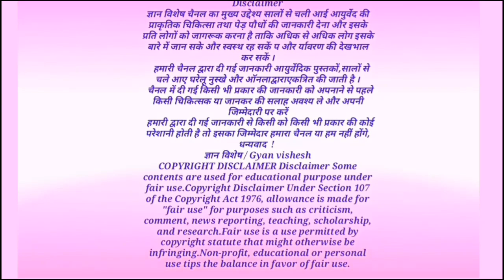कहीं भी मिल जाए यह जड़ी-बूटी तो जल्दी से अपने पास रख लो, यह एक नहीं लाखों बीमारी का इलाज है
Cardiospermum halicacabum
 इसके अलग-अलग भाषाओं के नाम इस प्रकार है
Sanskrit:
कर्णस्फोटा karnasphota, स्फुटवल्कली,
Hindi: कानफूटा kanphuta, कपालफोड़ी kapalphodi,
Marathi: कानफुटी kanphuti, कपाळ फोडी kapal phodi
  Common name: Balloon Vine, Love-in-a-puff, heart pea, heartseed
 Assamese: কপাল ফুটা লতা kapaal phuta lata
 Kannada: ಬೆಅಗ್ನಿಬಳ್ಳಿ agniballi, ಬೆಕ್ಕಿನ ಬುಡ್ಡೆ ಗಿಡ bekkina budde gida, ಬೆಕ್ಕಿನ ತೊಡ್ಡಿನ ಬಳ್ಳಿ bekkina toddina balli, ಚಿಟಕಿ ಹಂಬು chitaki hambu, ಎರುಂಬಳ್ಳಿ erumballi, ಜೋತಿಷ್ಮತಿ jotishmati, ಕನಕಾಯ kanakaaya, ಮಿಂಚುಬಳ್ಳಿ minchuballi
 Konkani: कानफुटी kanphuti, कपाळ फोडी kapala phodi
 Malayalam: ജ്യോതിഷ്‌മതി jyotishmati, കറുത്തകുന്നി karuttakunni, പാലുരുവം paluruvam, ഉഴിഞ്ഞ uzhinja
Nepali: ज्योतिष्मती jyotishmati, कपाल फोडी kapaal phodi, केश लहरा kesh lahara
Odia: ଜ୍ଯୋତିଷ୍ମତୀ jyotishmati, ଫୁଟୁ ଫୁଟୁକା phutu phutuka
Tamil: கொற்றவன் korravan, முடக்கொற்றான் mutakkorran
 Telugu: బుడ్డకాకర buddakakara, జ్యోతిష్మతి jyotishmati

धन्यवाद!